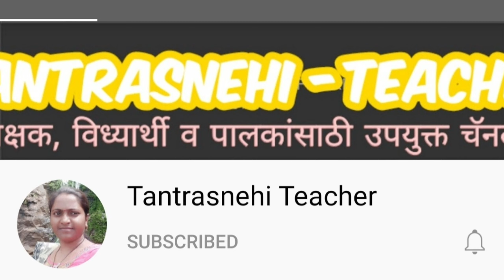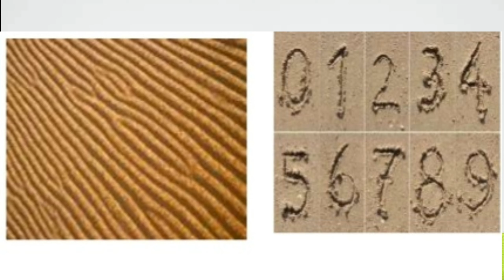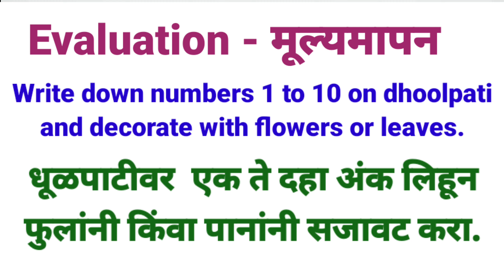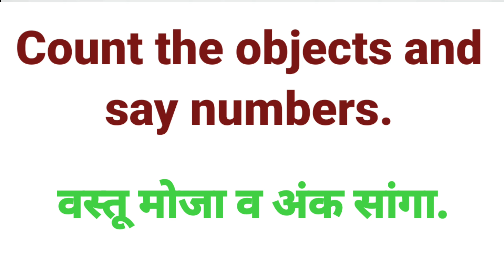सेतू अभ्यासक्रम इयत्ता दुसरी.इंग्रजी Activity 37 English Activity दिवस सदतीसावा.Bridge course Std 2